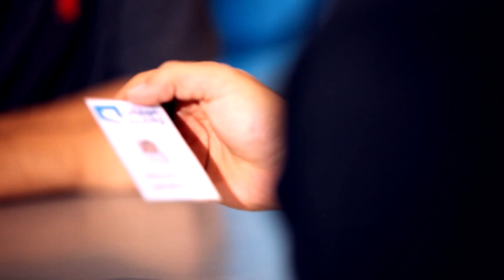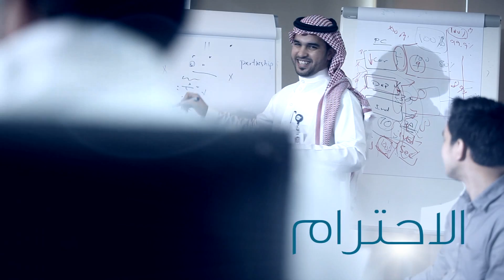هذا سر نجاحنا | موبايلي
يستعرض الفيديو بيئة العمل في شركة موبايلي، وللمزيد : يمكنكم زيارة الموقع الالكتروني.